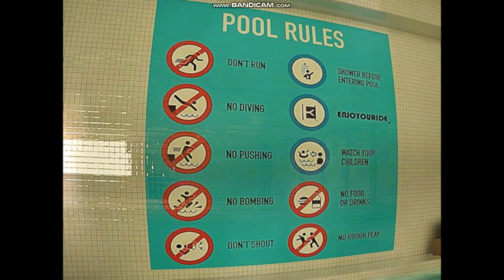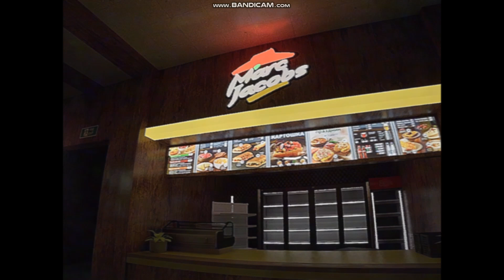Backrooms: Last Room The Movie